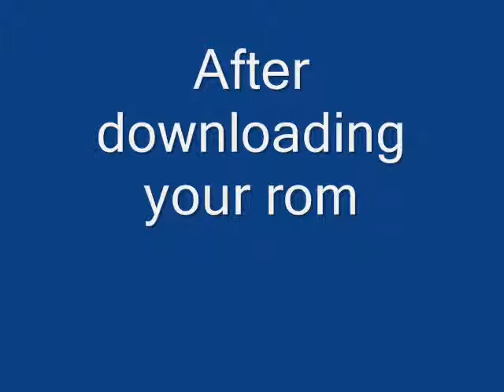PLAY GBA GAMES ON PC EASY BY AV